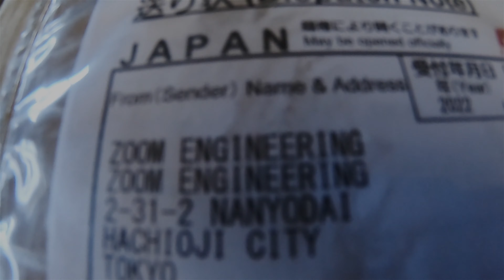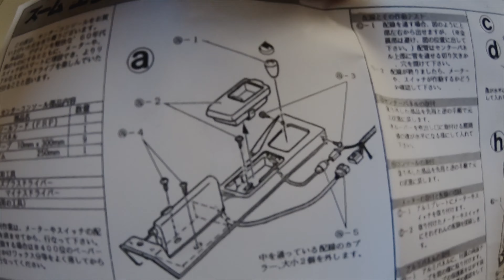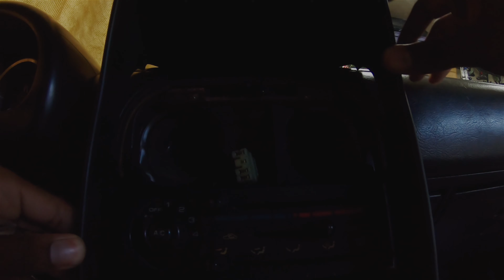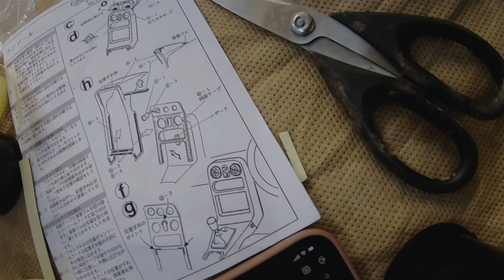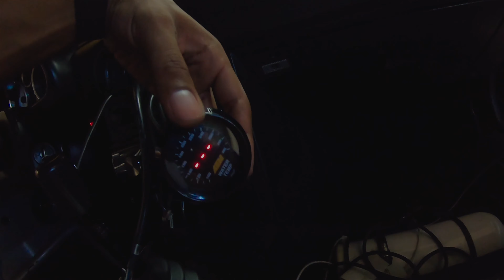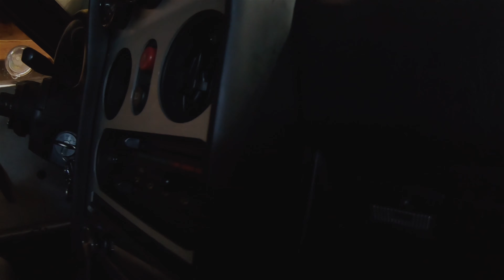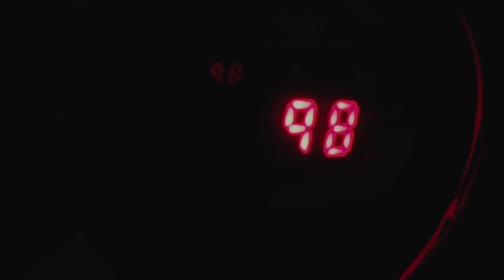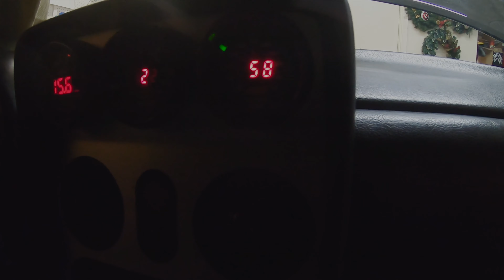EP 35: The Best Interior Mod For A Miata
In this episode I walk through installing my Zoom Panel for the interior and connecting my gauges to sit in the pod.

If you prefer reading build threads might I suggest my readable build thread: